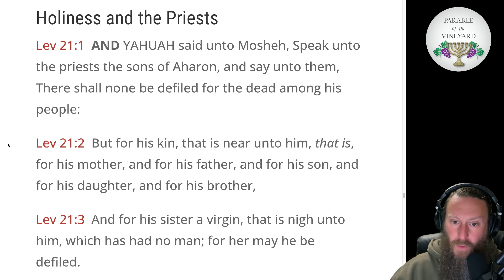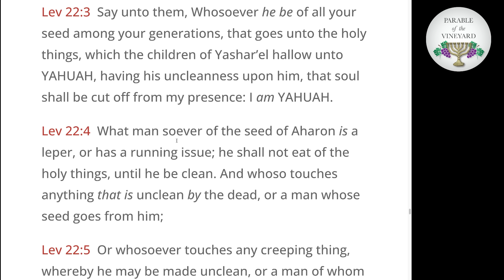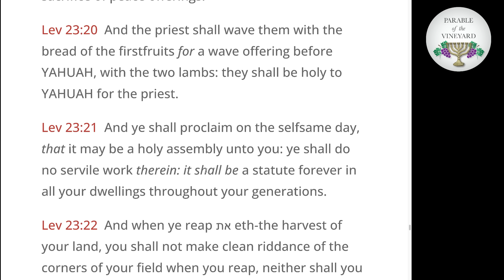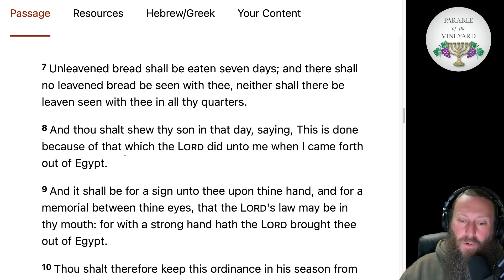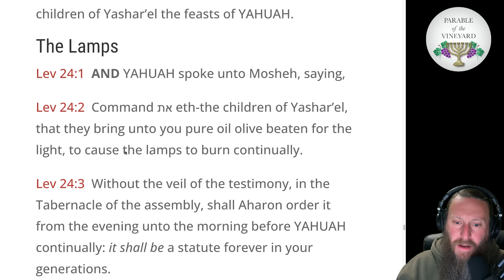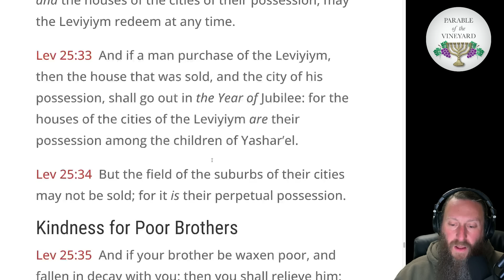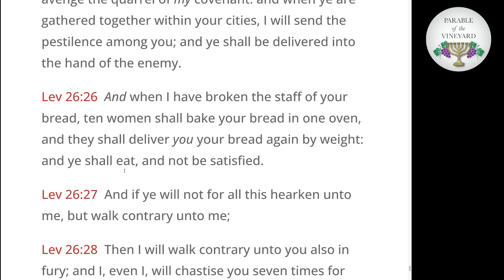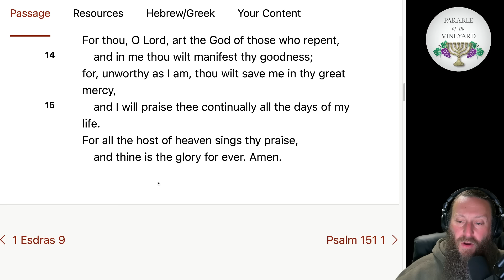Torah Portion Week 31 - 33 - Leviticus 21 - 27 (Keeping The Feasts of YHWH Today) 2024 - 2025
Torah Portion  Week  31 - 33  - Leviticus 21 - 27